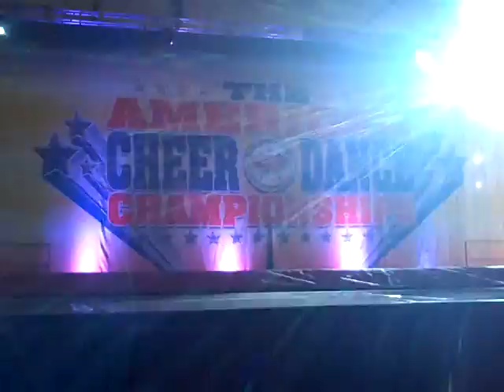California Allstars Black Ops American Masterpiece 2012